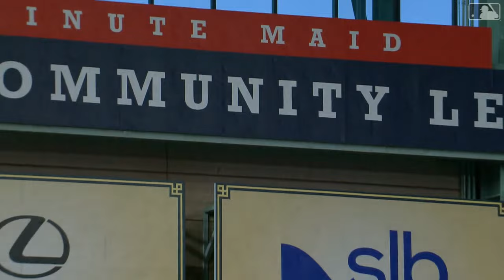Blue Jays vs. Astros Game Highlights (4/1/24) | MLB Highlights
Blue Jays vs. Astros full game highlights from 4/1/24